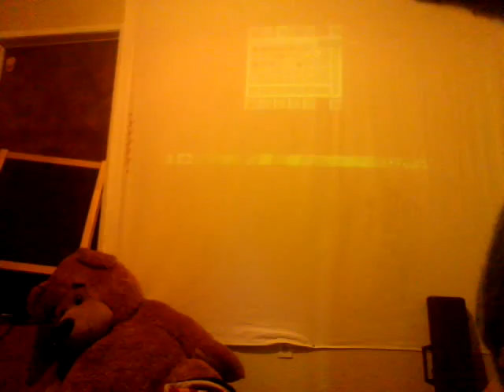How to summon the EnderDragon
Bryson